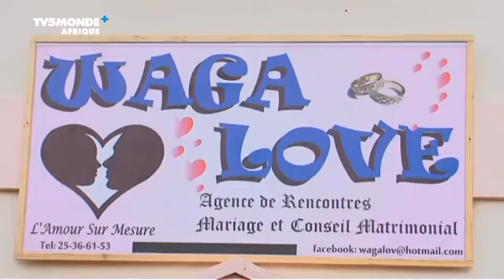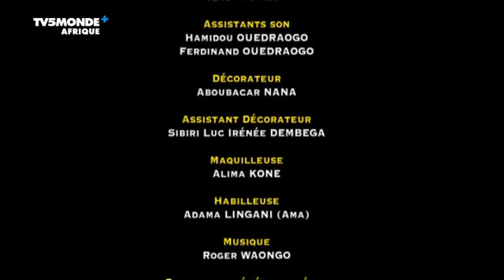Waga love saison 2 Épisode 10 La promesse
Surfant sur la vague du succès des sites de rencontre sur Internet, Sandra crée Waga Love, une agence matrimoniale. Toutefois, les riverains ne voient pas son installation d'un très bon œil